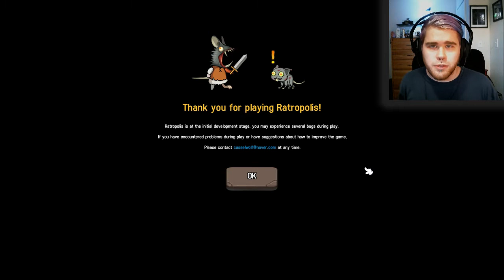Weasels Are Scary | Ratropolis - Part 1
Why can't us rats just have a nice peaceful village!

➢Twitch (stream every saturday @ 2pm cst): Twitch.tv/cyberwolf_101